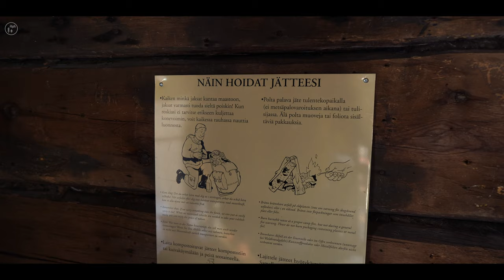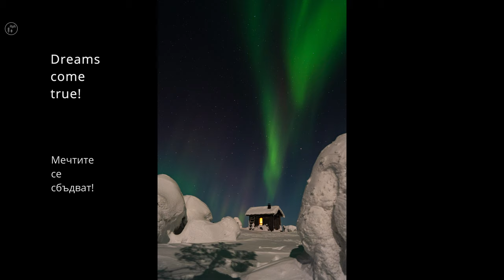Northern Lights Experience in the Finnish Lapland (EN & BG subs) 4K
This is our best Northern lights (Aurora Borealis) experience. Actually, it's hard to decide which one is our best, because our igloo night was also just incredible
I've been working as a wilderness guide in Lapland for eight years, and one of my focuses was the Northern lights.
Over time, however, I started chasing the lights less often. The reason is simple - I go out only when the forecast is excellent. On a cloudy night, or with a low KP index, I'd rather go to sleep. This is how I save my energy and enthusiasm, so when it's time, I go out full of ideas for a new adventure.
This film is about that - one of our best, if not the best Aurora experience.